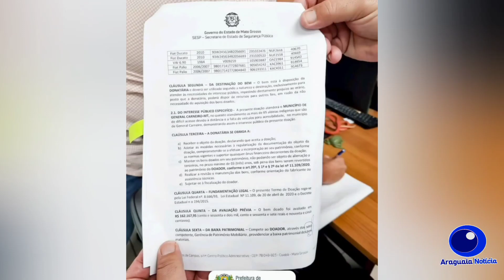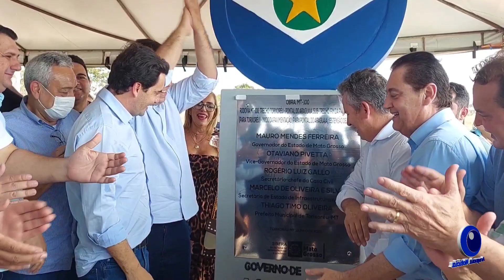Marcelo Aquino destaca licitação para 3 km na MT-107 em General Carneiro